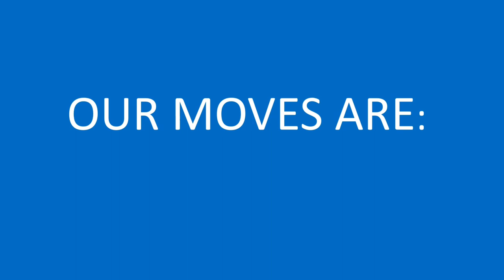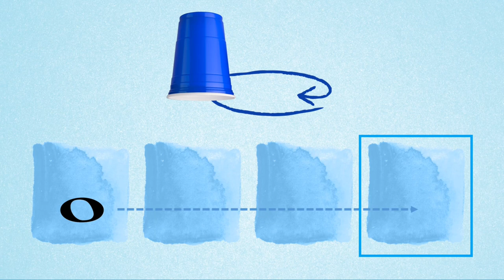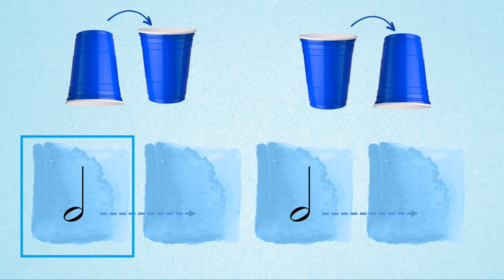Cup Rhythms / Rhythm playalong ‘Bones’ by Imagine Dragons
Grab your cups and tap out the rhythms to accompany Imagine Dragon’s ‘Bones’.